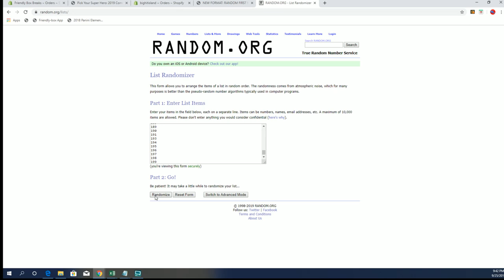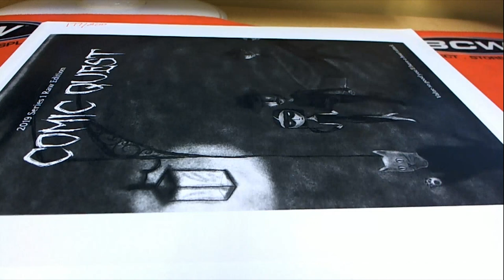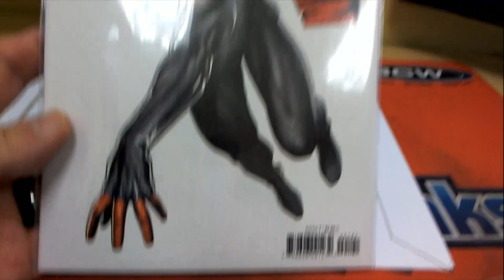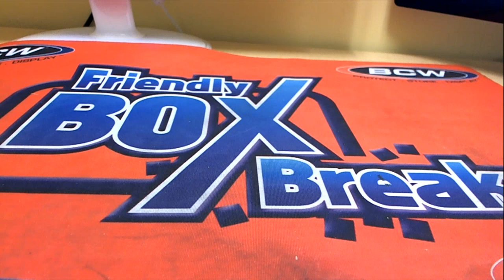2019 Comic Quest Raw Edition ID COMQUEST166